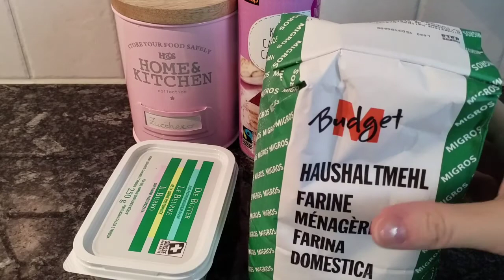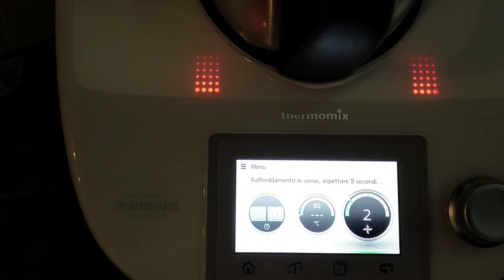Coppa Malù HomeMade👍👍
Dal sapore irresistibile.
Coppa Malū. sbalordite i vostri ospiti con questo buonissimo dessert💙
Condividete con chi volete voi
Lasciate un bel like se vi è piaciuto